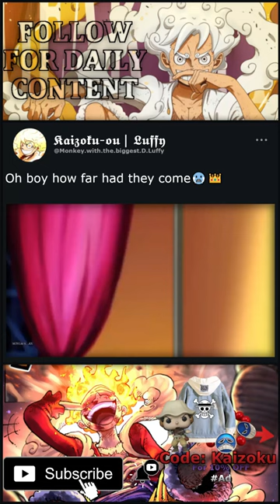Straw Hats insane rise🥵🔥